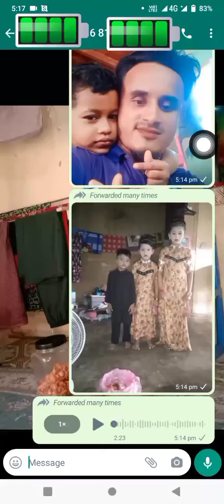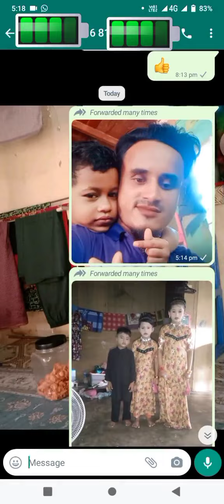Breaking News | Brothers & Sisters please obey the rules and regulations